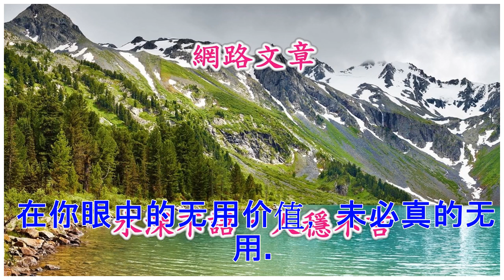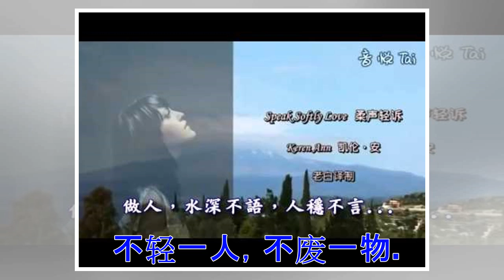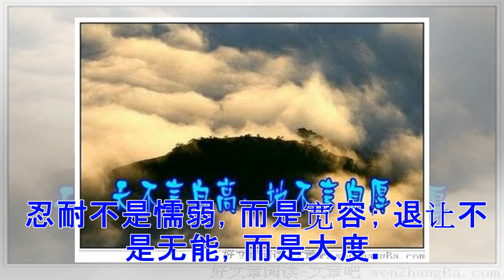♡做人 水深不语 人稳不言！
(source:hahall) 生活不是战场，无需一较高下。 人与人之间， 多一份理解就会少一些误会； 心与心之间， 多一份包容就会少一些纷争。 (source:hahall) 人往往把自己看得过重才会患得患失， 不要以自己的眼光和认知去评论一个人， 其实心有多大，快乐就有多少； 包容越多，得到越多。 (source:hahall) 不要背后说人，不要在意被说。 一无是处的人没得可说， 越是出色的人越会被人说。 世间没有不被评论的事， 也没有不被评说的人。 有些事，需忍，勿怒； 有些人，需让，勿究。 嘴上吃些亏又何妨， 让他三分又如何。 水深不语，人稳不言。 学会淡下性子， 学会忍住怒气面对不满。 (source:hahall) 做人，精一半让一半； 做事，求一半随一半。 事事不能太精，太精无路； 待人不能太苛，太苛无友。 懂得退让，方显大气； 知道包容，方显大度。 (source:hahall) 得意时莫炫，失意时莫馁。 花无百日红，人无百日衰。 三分靠运，七分靠己， 凡事不求十分，只求尽心； 万事不讲圆满，只求尽力。 (source:hahall) 痛苦缘于比较，烦恼缘于心。 淡定...